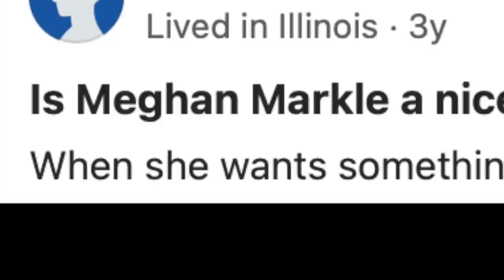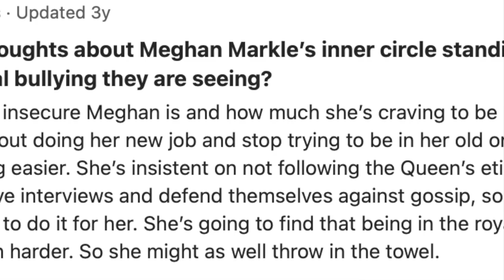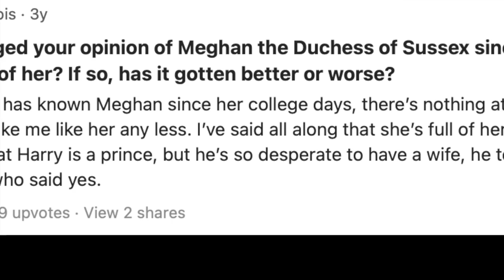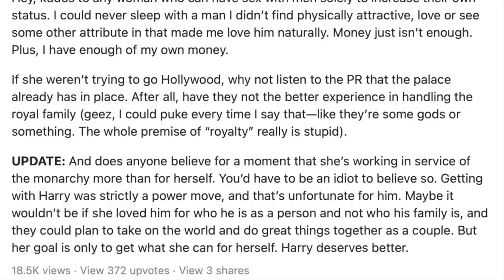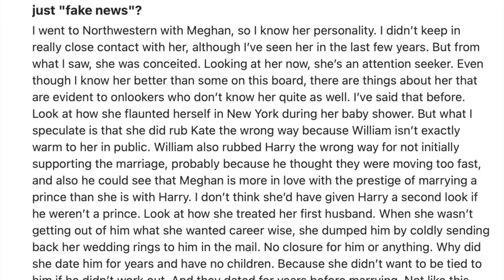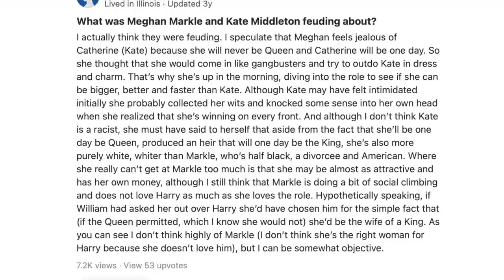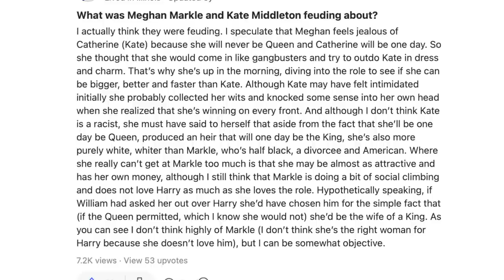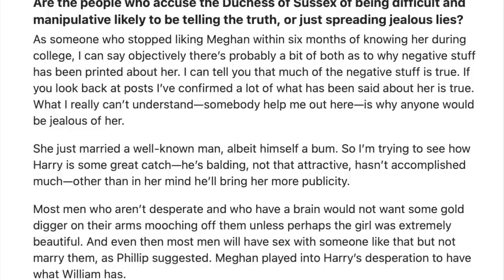TRG RDD | Northwestern Alum speaks in 2019 about MEGSY BABY